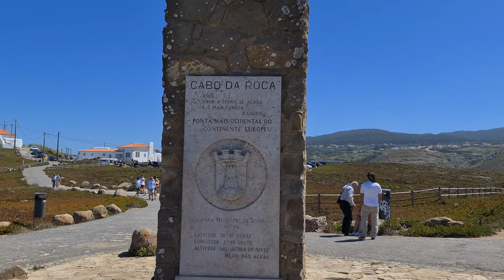Discover The END of EUROPE Portugal Westernmost Point of Europe Cabo da Roca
The end of Europe Portugal Westest Point of Europe punto più occidentale deuropa Portugal Cabo da Roca Portugal

We are in Portugal not very far from Lisbon. Here we are at a very particular point because we are in Cabo da Roca. Cabo da Roca is not only the westernmost point of Portugal but also it's the westernmost point of Europe. The wind is very strong and you can hear it in the video.

Cabo da Roca is at 38 ° 47 'north latitude, and 9 ° 30' west longitude. Cabo da Roca is the European continent's westernmost point. The poet Luís Vaz de Camões defined this place as "Aqui ... Onde a terra se acaba eo mar começa ." (in Os Lusíadas, Canto VIII), in English here ... where the earth ends and the sea it starts. This sentence is written upon the stone monument, which celebrates the place's particularity.
Cabo da Roca is a cape located 140 meters above sea level, on the Portuguese coast, in the hamlet of Colares of the municipality of Sintra, in the district of Lisbon. Cabo da Roca is about 40 km (24,85 mi) from Lisbon and therefore is a perfect destination when you are in Lisbon and want to visit the city's surroundings. The place is very suggestive and you can say that you have reached the end of the European continent or better at The end of Europe.

Siamo in Portogallo non molto lontani da Lisbona. Qui siamo in un punto molto particolare perché siamo a Cabo da Roca. Caboo da Roca non è solo il punto più occidentale del Portogallo, ma anche il punto più occidentale d'Europa. Il vento è molto forte e lo puoi sentire nel video.

Cabo da Roca è situato a 38° 47' di latitudine nord, e a 9° 30' di longitudine ovest. Cabo da Roca è il punto più occidentale del continente europeo. Il poeta Luís Vaz de Camões definì questo luogo come “Aqui... Onde a terra se acaba e o mar começa. ” (in Os Lusíadas, Canto VIII), in italiano Qui... dove la terra finisce e il mare comincia. Questa frase è incisa sulla lapide del monumento in pietra che celebra la particolarità del luogo.
Cabo da Roca è un capo situato a 140 metri sul livello del mare, sulla costa portoghese, nella frazione di Colares del comune di Sintra, nel distretto di Lisbona. Cabo da Roca si trova a circa 40 KM da Lisbona e quindi è una meta perfetta quando sei a Lisbona e vuoi visitare anche i dintorni della città. Il posto è molto suggestivo e potrai dire di essere arrivato fino alla fine del continente Europeo.